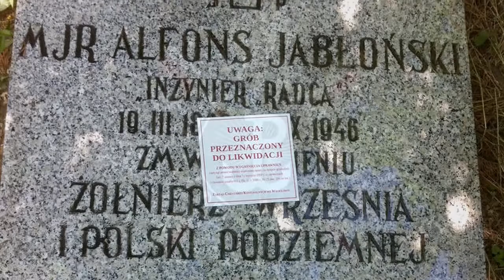Dzień niepamięci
Wbrew tym, których drażnią słowa: Polska, Naród, Patriotyzm - ustanówmy Polski Dzień Pamięci Narodowej.